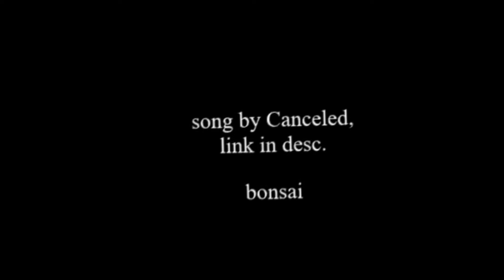you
Check them out there songs are great.